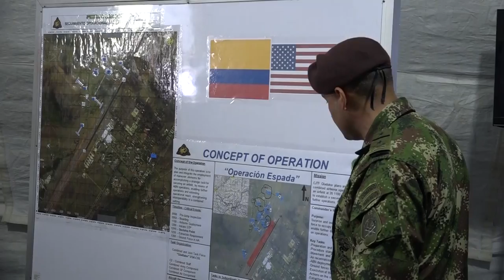Primer Ejercicio Estratégico Multinacional Colombia y Estados Unidos en Tolemaida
Así se realizó el primer Ejercicio Estratégico Multinacional entre Colombia y Estados Unidos.